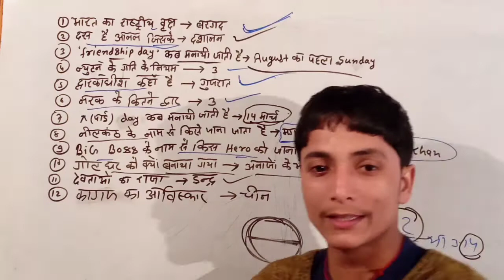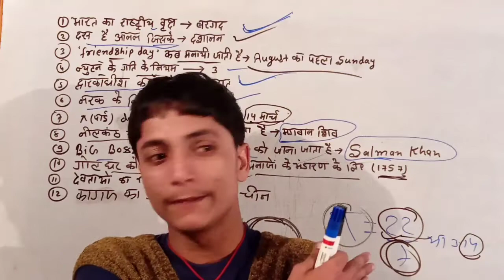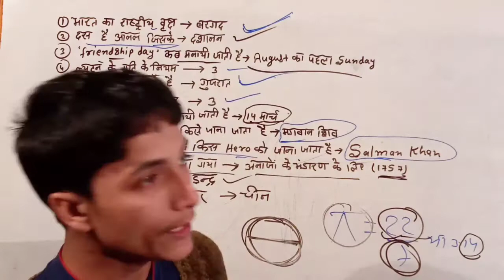देवराज इंद्र के वज्र के बनने की कहानी | Devraj Indra Story | jp super school by Sanjay sir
देवराज इंद्र के वज्र के बनने की कहानी
Story of Devraj Indra becoming Vajra